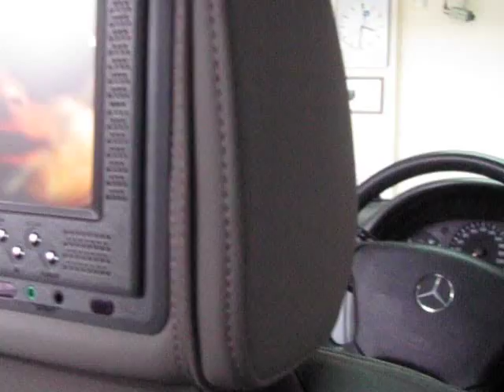Οθόνη στο Προσκέφαλο